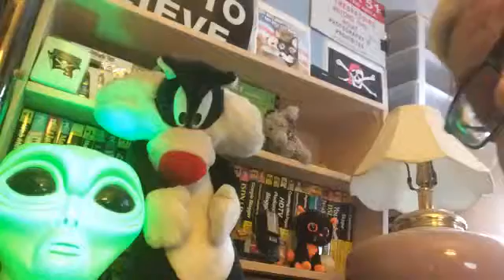The Guy From Pittsburgh. Episode # 541. Week 3 NFL picks.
I give my week 3 2015 picks including this week's Thursday Night Football pick.

Here is the list of my picks for this week :

Bengals
Panthers
Bucs
Patriots
Jets
Cardinals
Browns
Cowboys
Packers
Titans
Vikings
Steelers
Dolphins
Broncos

Thursday Night Football :

Steelers